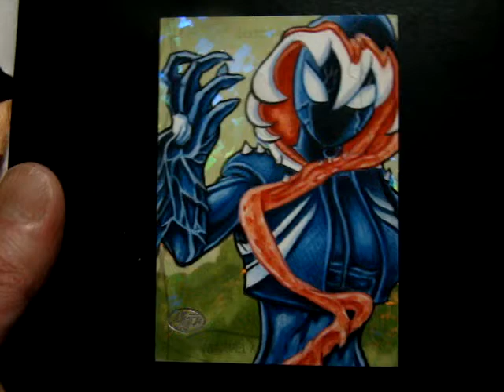MM 2020 Ghost Spider Gwen Holo Sketch Card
Added hologram effects.